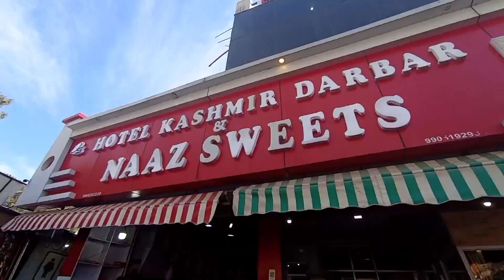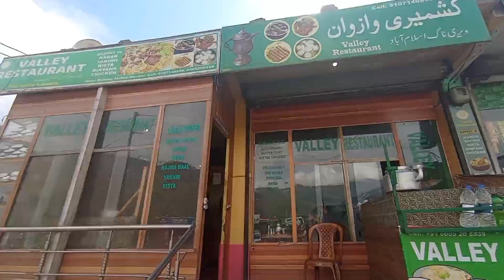Finally mai kashmir pohoncha ♥️